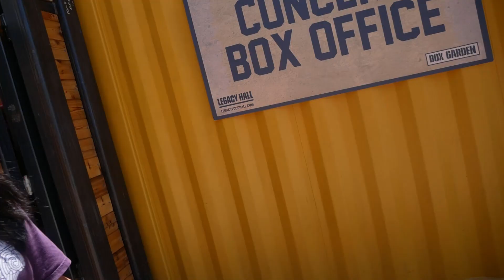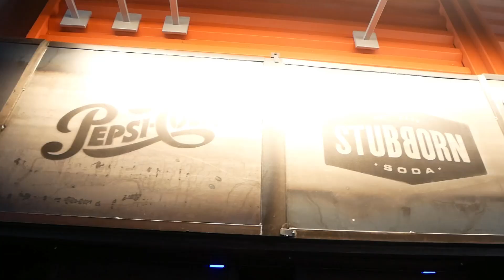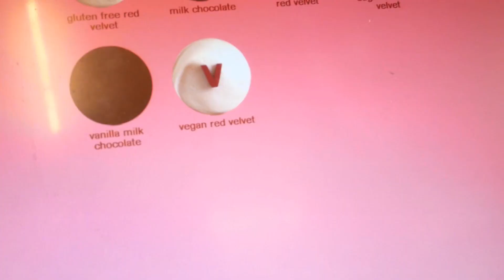Freedom c:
Heyoo Friends c:
Wow its been a long time since I've uploaded :( im sorry but I have a lot of videos that I'll be editing soon!!
This adventure was one of the most fun I've had this entire year so I really need to thank these amazing hoomans for coming along !! We are a crazy group XD hEellooOoOO???

justnormalwithflair